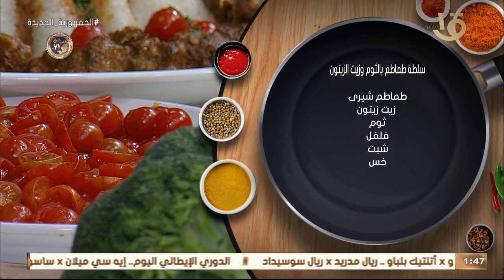أكلة أمي | “سلطة طماطم بالثوم وزيت الزيتون” مع الشيف المغازي